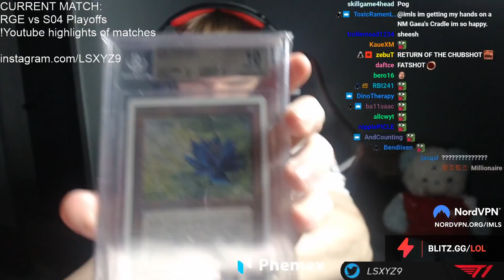LS #123 - Leaked Secret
0:00 Intro
0:02 Leaked
0:44 Soraka
2:54 Zven
3:25 Zven Ahri
4:38 Blabber
5:37 Yoink
6:35 Level 1
7:34 Blast Cone
7:52 Players Are Human Too
9:28 Magic The Gathering
10:24 Outro